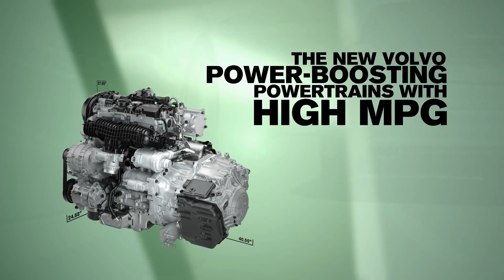Drive-E: Performance with no compromise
Our new powerful, compact, fuel efficient, 4-cylinder Drive-E engines offer no compromise when it comes to performance, driving pleasure, power and efficiency. The Drive- E power-boosting petrol powertrains with high MPG (miles per gallon) offer world-leading engine power versus MPG.